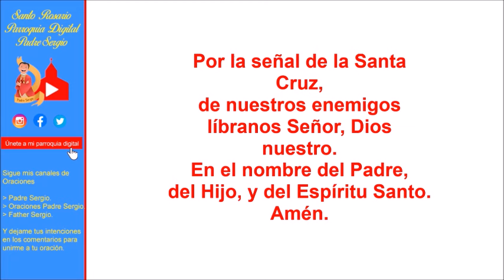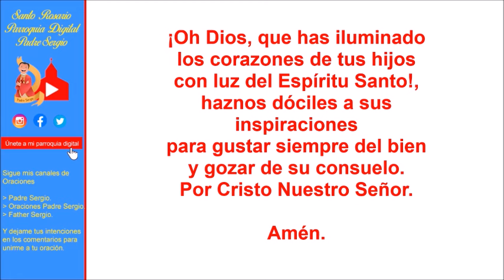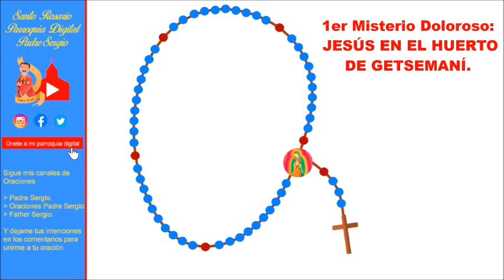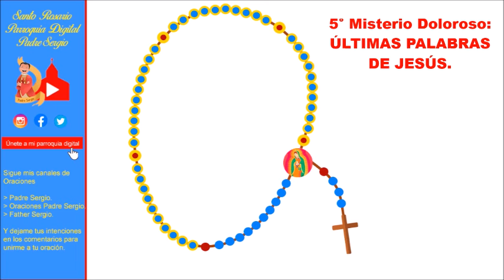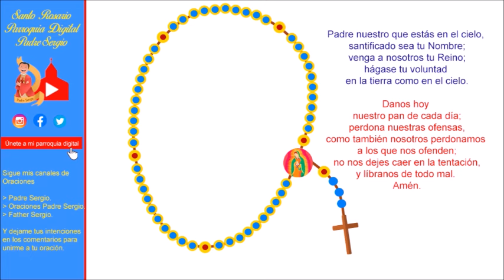Rosario de Hoy Viernes 27 de Septiembre del 2024